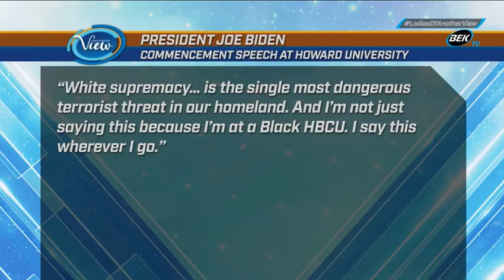A. Sonia Morris: Biden Had a Chance to Inspire Howard Univ. Grads. He Chose Divisiveness Instead.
This excerpt from the BEK TV program "Ladies of Another View," broadcast on 5/23/2023 and featuring A. Sonia Morris of the Project 21 black leadership network, has been posted under fair use guidelines for the purpose of non-profit, educational public debate by the National Center for Public Policy Research, a 501(c)(3) educational foundation under the Internal Revenue Code. For more discussion of these issues, please visit: